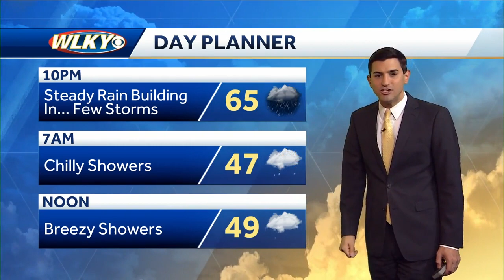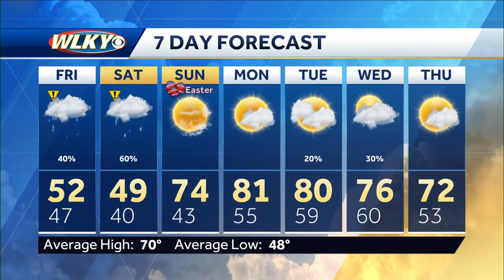Rain tonight, cooler temps Friday